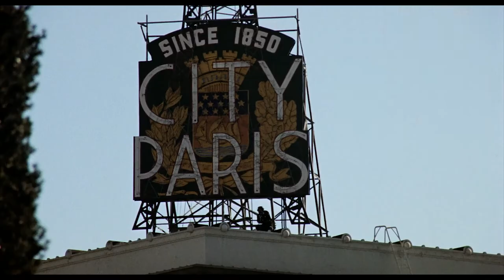Francis Ford Coppola's THE CONVERSATION - Gene Hackman, Harrison Ford - Vintage HD Trailer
Francis Ford Coppola's Palme d'Or winner and Oscar Nominated thriller THE CONVERSATION with Gene Hackman as the paranoid, secretive surveillance expert has a crisis of conscience, when he suspects that the couple he is spying on will be murdered. Also starring Frederick Forrest, John Cazale, Cindy Williams, Harrison Ford and Robert Duvall.
Watch the masterpiece on demand in the Nordics.